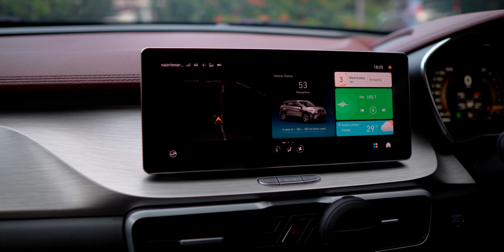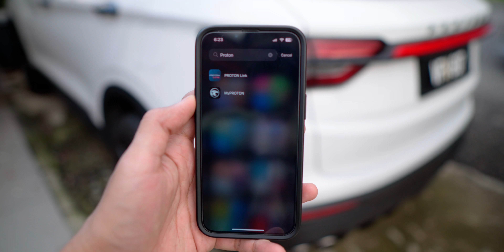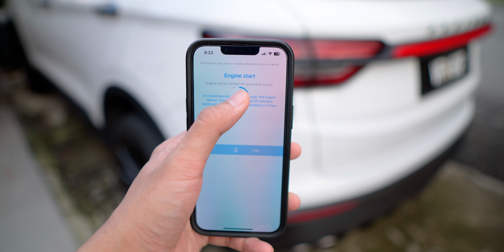PROTON X50 Selepas 3 Tahun - Kelebihan dan Kekurangan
Aku dah pakai X50 ni dalam 3 tahun. Ni pengalaman aku.
Apa pendapat korang? Sila komen.

⏰ Timecodes ⏰
0:00 Intro
1:13 Harga Proton X50
1:31 Kos Servis Proton X50
2:11 Kelebihan Proton X50
4:24 Kekurangan Proton X50